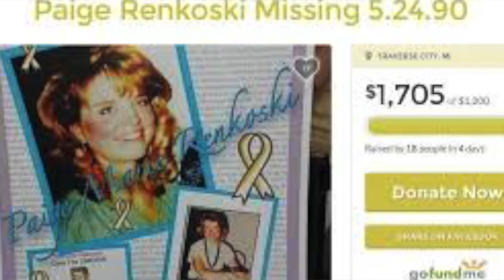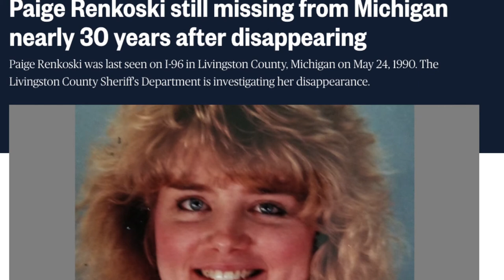WHERE IS PAIGE RENKOSKI?! - MISSING FOR OVER 30 YEARS - MISSING MONDAYS! | AMBER HOWE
Hey Babes!

On Missing Mondays I cover a missing person case, Todays case is the case of missing Paige Renkoski.

Paige has been missing for over 30 years and the police have little leads to go on.

If you have any information regarding the disappearance of Paige please do not hesitate to contact law enforcement if you know or suspect anything.